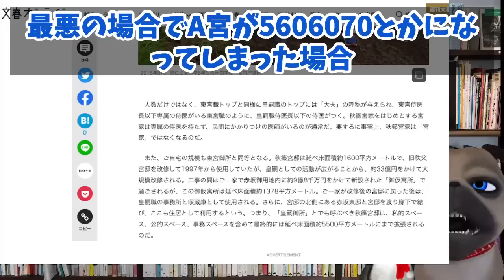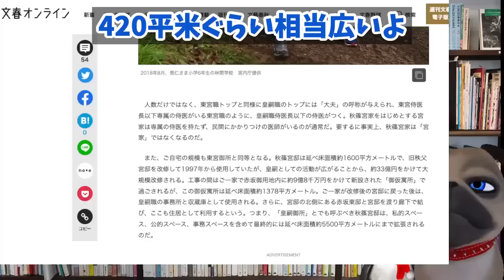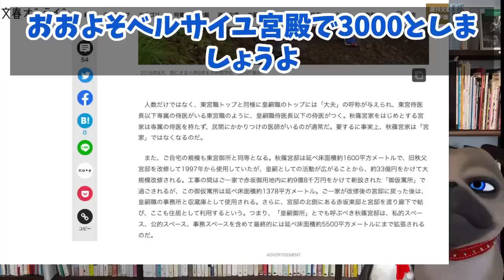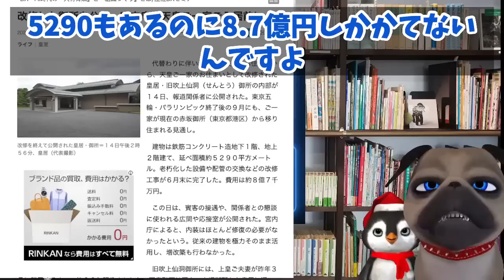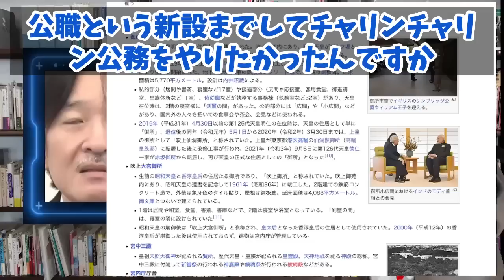【A宮家全員】Kせき剥奪の声2000件で、立場も威厳も0のA宮【切り抜き】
【A宮家全員】Kせき剥奪の声2000件で、立場も威厳も0のA宮

N村長官の会見内容はキー局で報道されていましたが、こーし職を批判する部分の切り取りでしたね。「まとめるのに時間が」とかはカット。報道がハシゴ外しに出たかと。